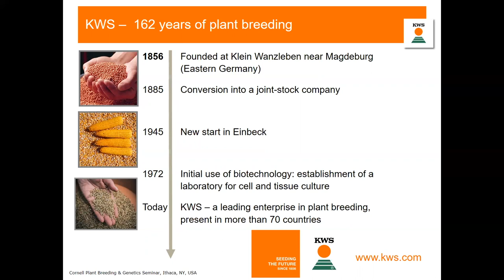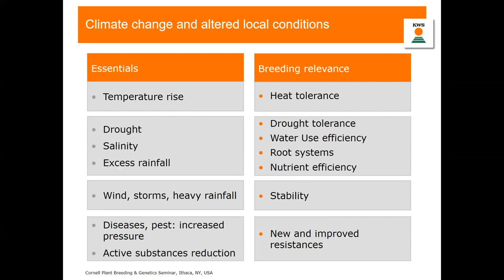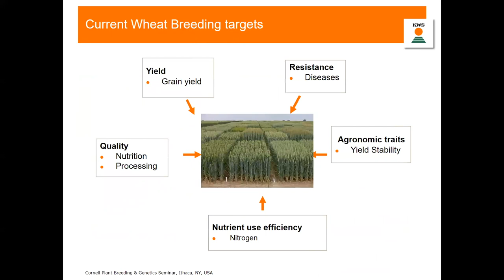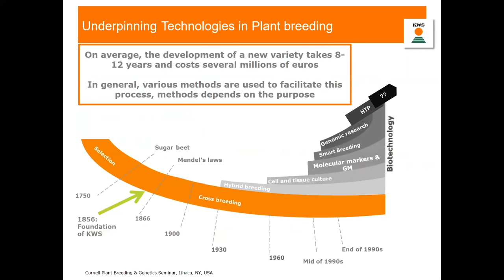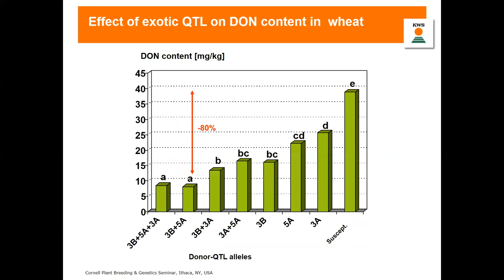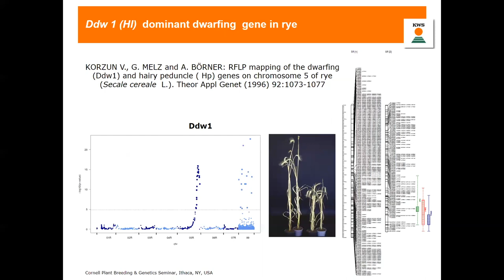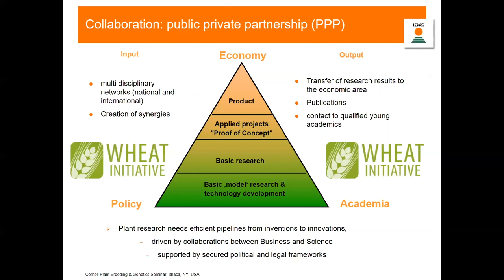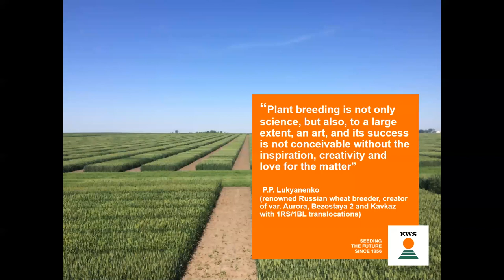Viktor Korzun: Linking genomics, genetics and molecular markers in modern cereals breeding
Linking genomics, genetics and molecular markers in modern cereals breeding

Viktor Korzun, KWS SAAT SE
Plant Breeding and Genetics Section seminar series